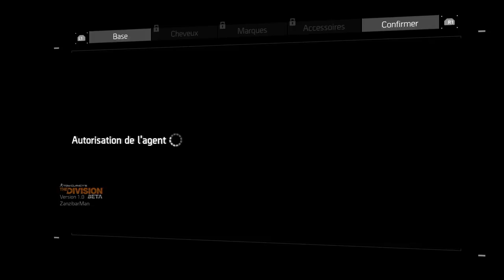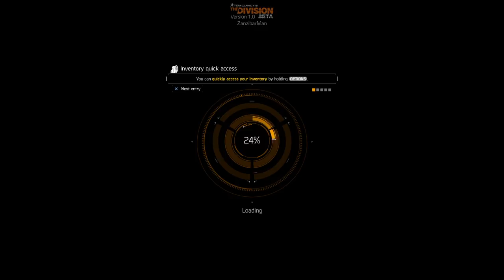The Division Beta-PS4 Gameplay [Hope This Works] Part 1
Harsh language.

Part 1 of my Beta coverage for The Division -- Watch live